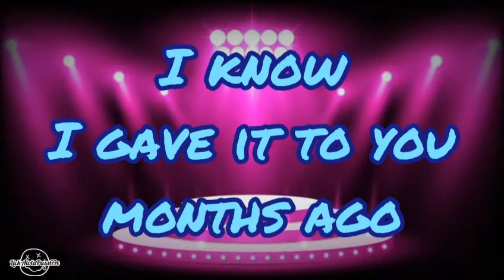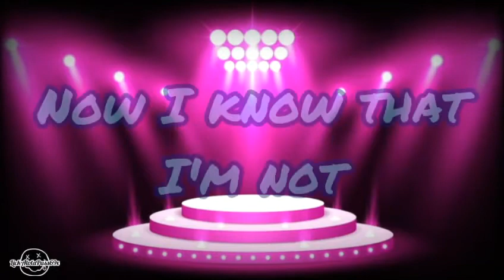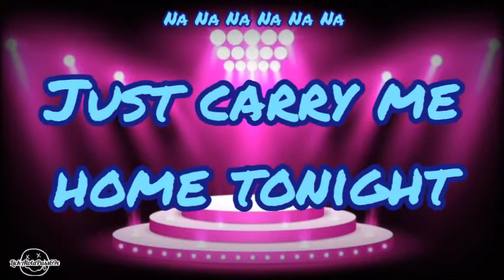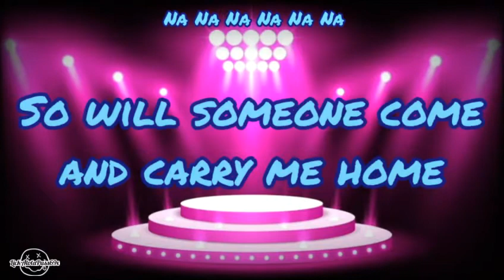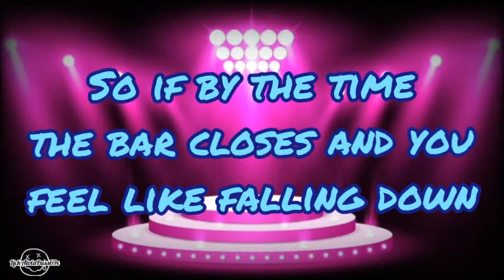fun. - We Are Young (Lyrics)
fun.